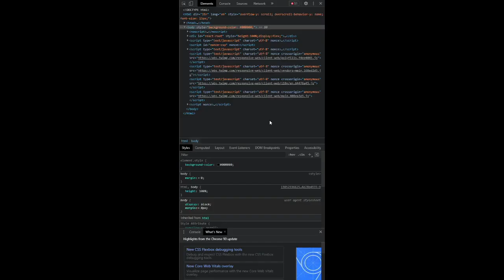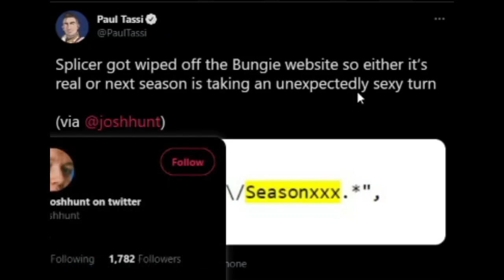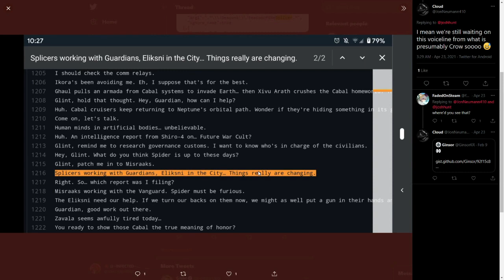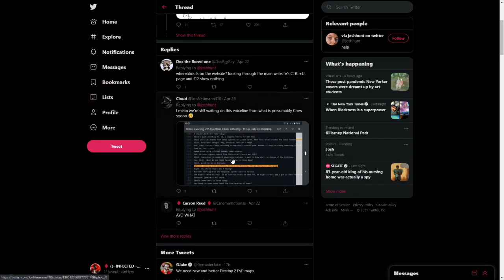SEASON OF THE SPLICER LEAKED!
There's a few errors in the video: Next season is actually the 11th of May! (If there is anything else confusing or wrong Comment it below!

Welcome to a video that contains spoilers so make sure you have a vehicle that can readily equip such items! I wanted to make the joke in the video but I held off on the jokes during this recording!

★ Featured: Destiny 2: Season of the ... (Oh wait I nearly spoiled it here lol)